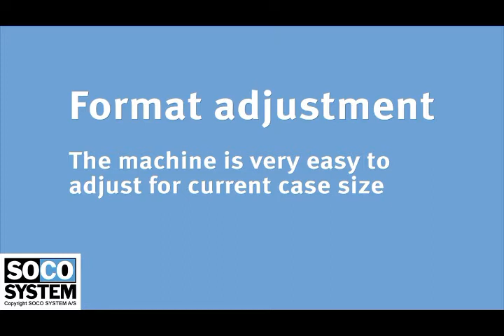Soco ST-10 - Side Sealer - Tilted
Soco ST-10 - Side Sealer - Tilted.  Ideal for packing cyclindrical or long heavy items.  Easy adjustment for variable case size